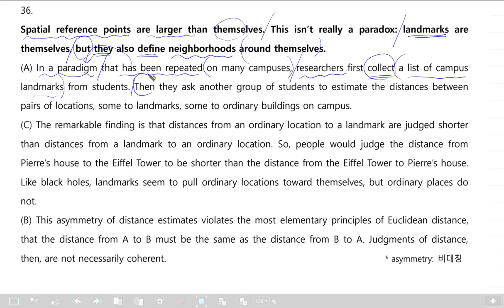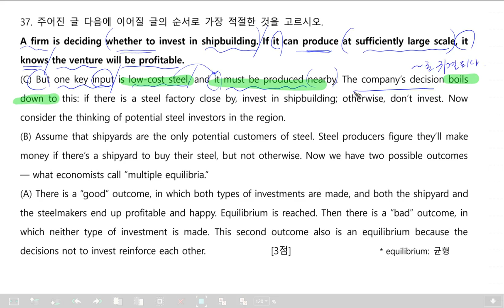2022년6월고3영어36~37번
2021년6월고3영어36번37번